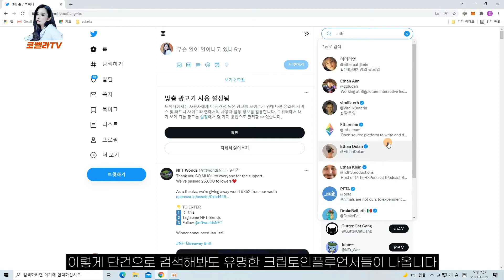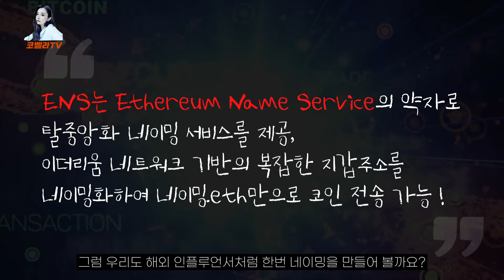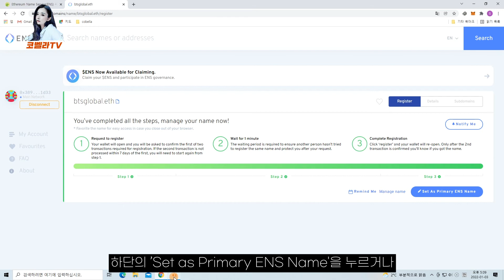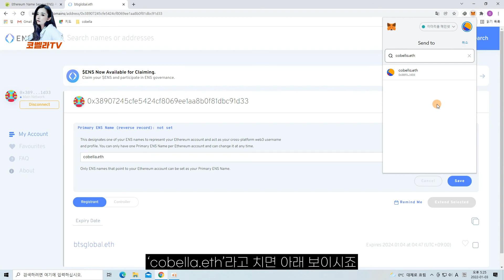복잡한 코인 지갑 주소는 이제 그만! ENS 도메인으로 코인을 쉽게 보내자! 트위터 인싸템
크립토 인플루언서가 사용하는 탈중앙화 네이밍 서비스 ENS 'Naming.eth' 등록, 구현하는 방법을 알려 드릴게요. 이제 지갑주소 대신 네이밍 하나로 코인을 전송할 수 있어요!!!